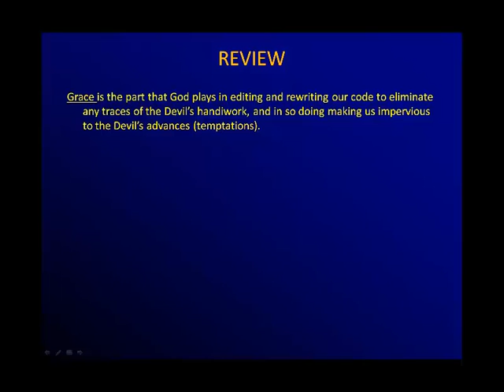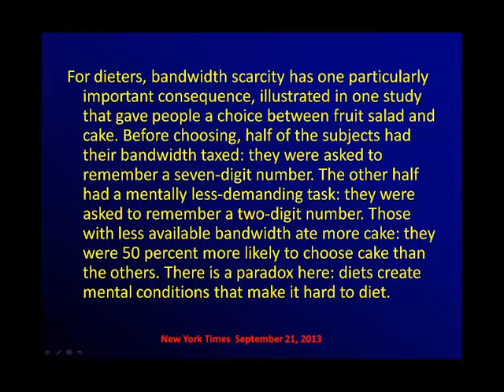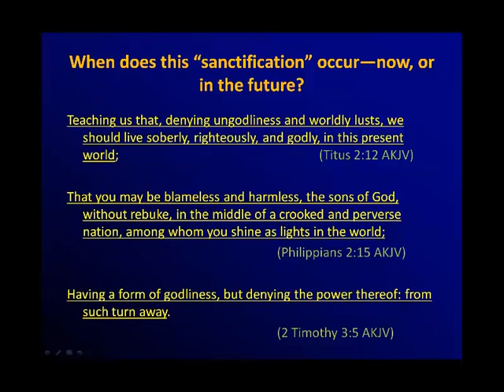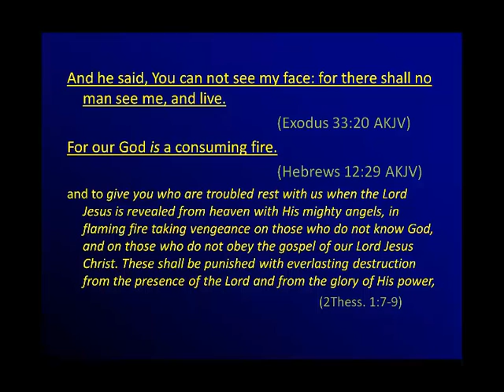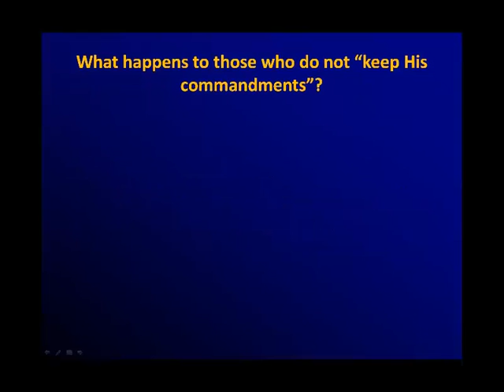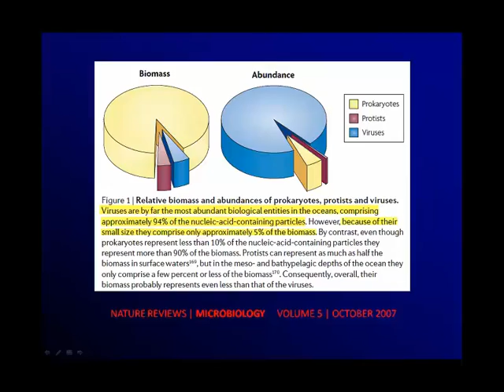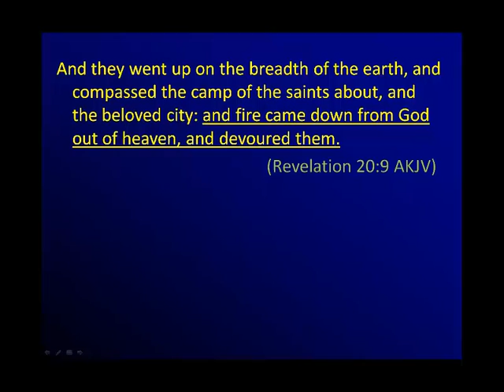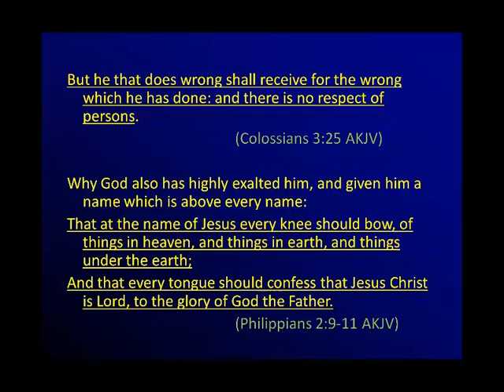13. The End of Sin and Sinners - The Science of Sin and Salvation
Ideas from Robert Melashenko regarding how scientific observations might reflect how sin destroys and how God restores. Part 13 discusses what happens to people that reject God's offer of healing and repair.